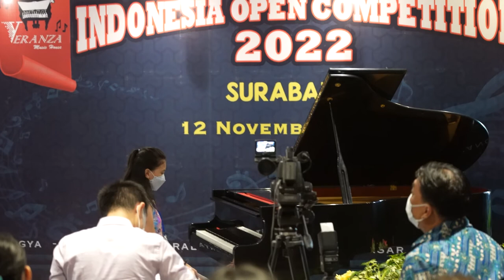Waltz Scherzo (Solo Piano by Eva Renata Gunawan)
Anak saya, Eva, memainkan Waltz Scherzo di dalam Indonesian Open Competition 2022 di JW Marriot Surabaya tanggal 12 November 2022.